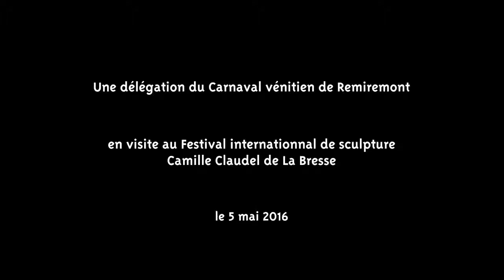Carnaval vénitien de Remiremont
Une petite délégation du Carnaval vénitien de Remiremont a rendu une visite amicale au Festival International de Sculpture Camille Claudel de La Bresse